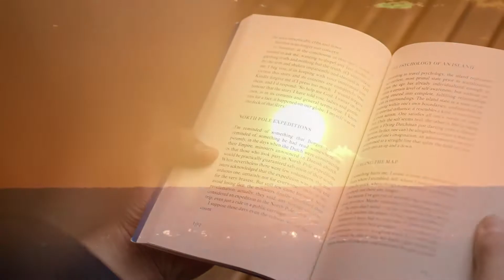Whose Words Do You Speak With?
This is an discussion about honesty. I consider honesty to be one of the key virtues in life. However, it too can go too far. This video is about learning the balance.

Corresponding blog post at aaro.blog/blog/whose-words-do-you-speak-with
Latest blog post always at aaro.blog/latest
Instagram with updates with the name aaro.blog

Created for Aaro.blog LTD by Aaro Kari.